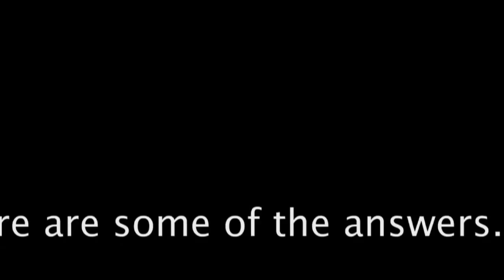OURTEENAGEYEARS Hand Policies